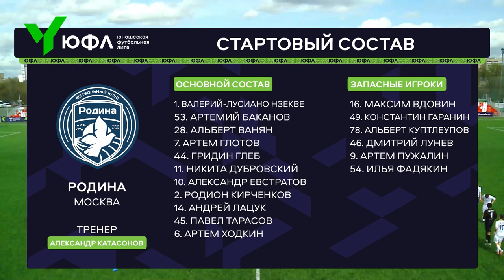Обзор матча | ЮФЛ-2 | 5 тур | Родина - Акрон